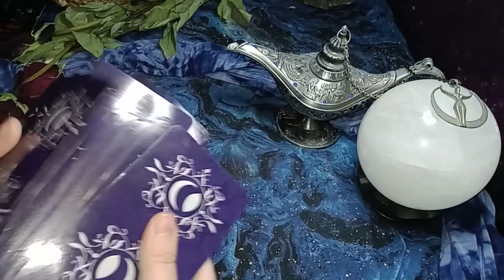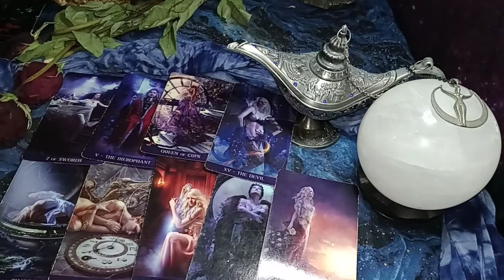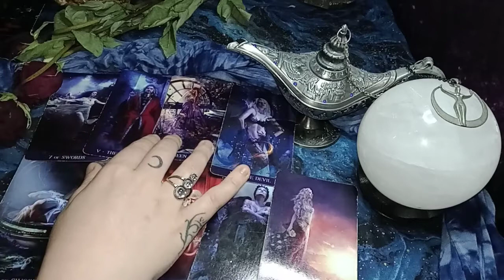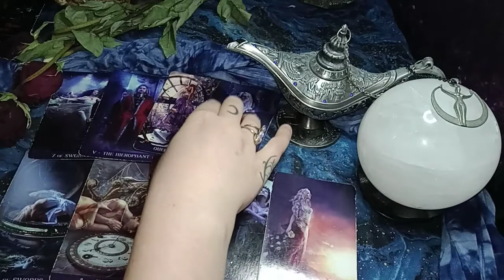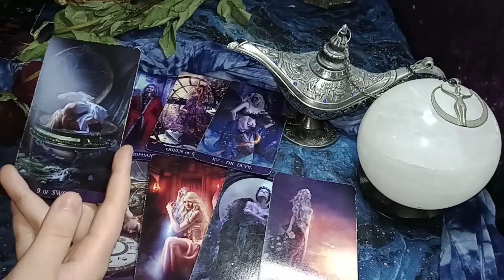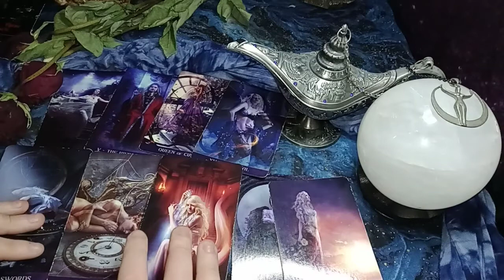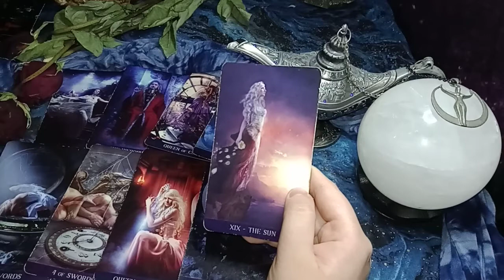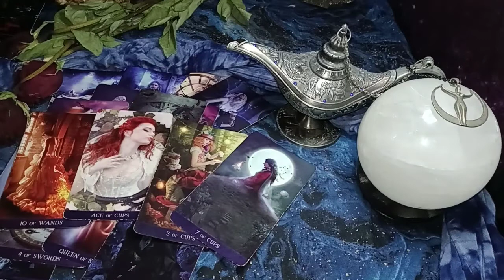SCORPIO - Someone here needs to heal these deep rooted traumas or this toxic cycle will continue!!